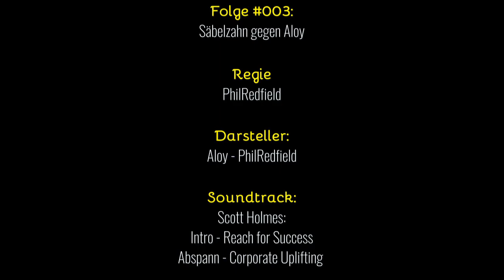Sägezahn GEGEN Aloy 🏹 HORIZON ZERO DAWN #003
▼Nur für Euch!▼

Mein Zeug:
►Webcam: Logitech B910 HD Webcam OEM

►Virtual Reality Werkzeug: Playstation VR

►PS4cam: PlayStation Kamera für PS4

►Mikrofon: Tritton 720+ 7.1 Surround Headset für PS4/PS3, Xbox 360 und PC/Mac - Weiss

►Maus: Logitech MX Master

►Tastatur: Logitech G910 Orion Spark

►Gamepad: PS4 Dual Shock Controller

►Aufzeichnungssoftware: Elgato Game Capture HD60 S

    Kategorie
        Unterhaltung / Gaming
    Lizenz
        Standard-YouTube-Lizenz